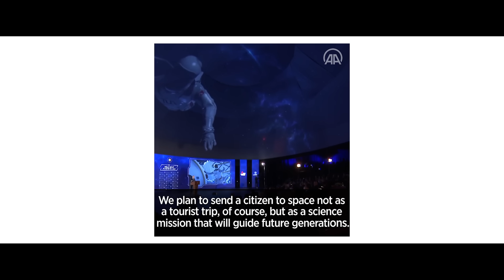Alper Gezeravcı, Ax-3 Mission Specialist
Born December 1979 in Silifke, Türkiye, Gezeravcı attended the Air Force Academy in Istanbul, Türkiye, where he completed a Bachelor of Science in Electronics Engineering. In addition, he completed a master's degree from the Air Force Institute of Technology at Wright-Patterson Air Force Base.

As a fighter pilot with the Turkish Air Force, Gezeravcı has 15 years of flying experience on multiple aircrafts including the T-41, SF-260, T-37, T-38, F-5, KC-135 and F-16 . In addition, he served as a captain with the Turkish Airlines for seven years. Gezeravcı has also served as a flight leader, flight safety officer, and commercial airlines captain.

Gezeravcı was most recently assigned to the 10th Base Command Unit in Adana, Türkiye, as the Standardization Squadron Academic Wing Commander. He was responsible for standardization and evaluation of the squadron, organizing all training documents according to Air Force standards, giving exams to all of the F-16 and KC-135R pilots before check rides, and inspecting squadron documentation standards.

As a sports enthusiast, Gezeravcı enjoys scuba diving, sailing, camping, rafting, and has extensive experience in mountain hiking and horseback riding. Through his military training, he has participated in multiple survival training courses and military deployments.

Gezeravcı is honored and excited for the opportunity to be a part of the historic Axiom Mission 3 (Ax-3) as the first Turkish astronaut to go to space. Gezeravcı will serve as a mission specialist for Ax-3.

Axiom Space is building for beyond, guided by the vision of a thriving home in space that benefits every human, everywhere. The leading provider of human spaceflight services and developer of human-rated space infrastructure, Axiom Space operates end-to-end missions to the International Space Station today while developing its successor, Axiom Station – the world’s first commercial space station in low-Earth orbit, which will sustain human growth off the planet and bring untold benefits back home.